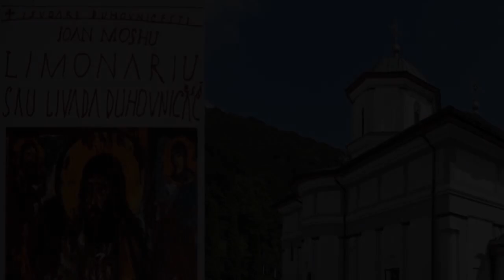01 Limonariul sau Livada Duhovniceasca - cap 01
Limonariul sau Livada Duhovniceasca - cap 01   lectura audio